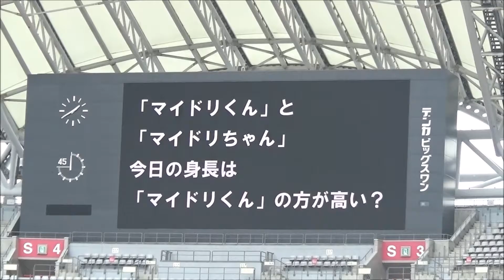NSG大運動会vol.10～専門学校生クイズ１～ スノーボード・スキーの学校JWSC動画:866